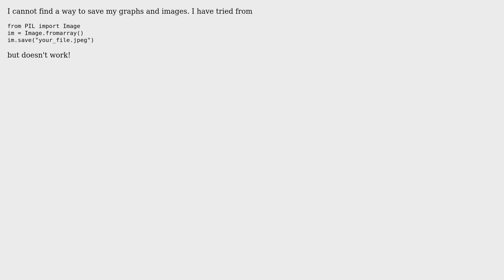Save Numpy array graphs and images as images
With thanks & praise to God, and with thanks to the many people who have made this project possible! You are responsible for your own actions.